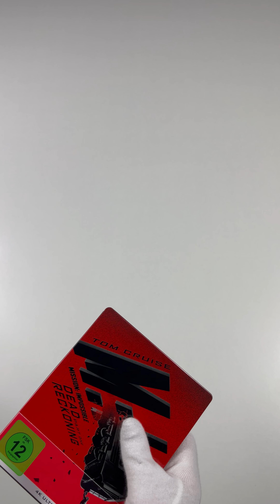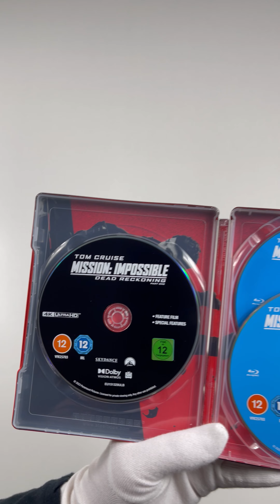Mission Impossible 7 - Dead Reckoning - Part One Steelbook (4K Ultra HD Blu-ray) ASMR Unboxing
Enjoy and relax, best with headphones.